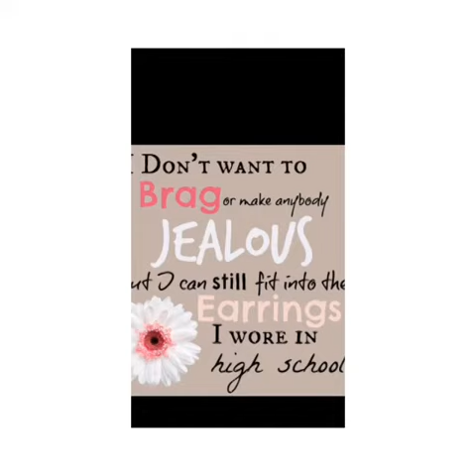Paper Bead Jewelry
This video is a Compilation of Paper Bead Jewelry.

Wish bracelets

1) Excited to share this item from my etsy shop: Wish / friendship Bracelets Adjustable

2) Excited to share this item from my etsy shop: Wish / friendship Bracelets Adjustable

3) Excited to share this item from my etsy shop: Wish / friendship Bracelets Adjustable

4) Excited to share this item from my etsy shop: Wish / friendship Bracelets Adjustable

5) Excited to share this item from my etsy shop: Wish / friendship Bracelets Adjustable

6) Excited to share this item from my etsy shop: Wish / friendship Bracelets Adjustable

7) Excited to share this item from my etsy shop: Wish / friendship Bracelets Adjustable

8) Excited to share this item from my etsy shop: Wish / friendship Bracelets Adjustable

9) Excited to share this item from my etsy shop: Wish / friendship Bracelets Adjustable